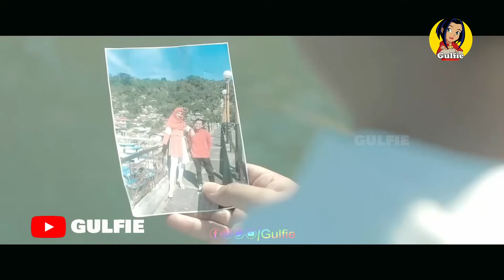🎶 Love Failure Song Troll 😂 Love Breakup 💔 Song Troll 😁 Funny Song Troll 😅 | Comedy Song | Gulfie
99.999% Friendly Channel 😃😊